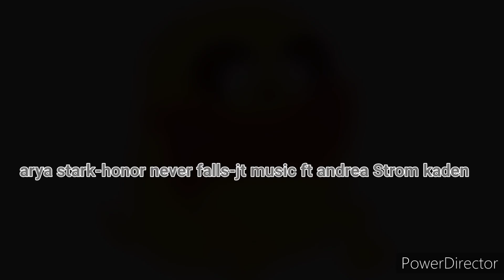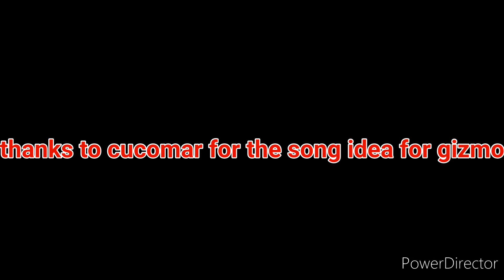multiverus characters theme songs (remake)